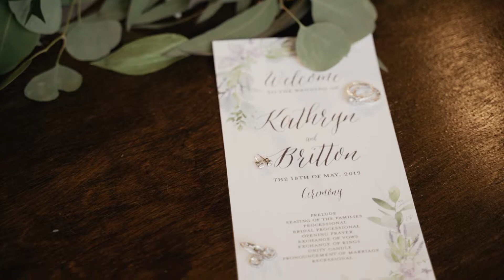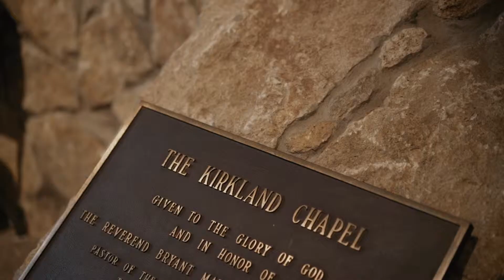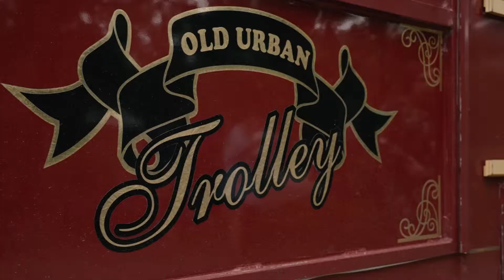Katy + Britton Wedding Film | Camp Loughridge